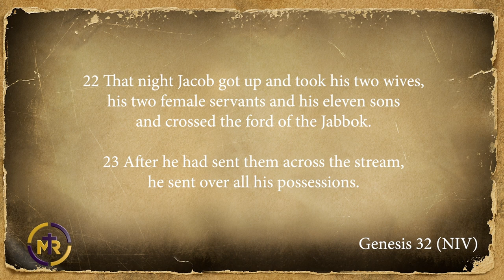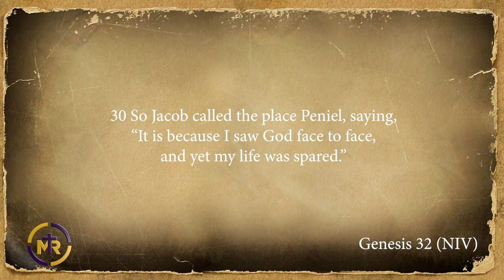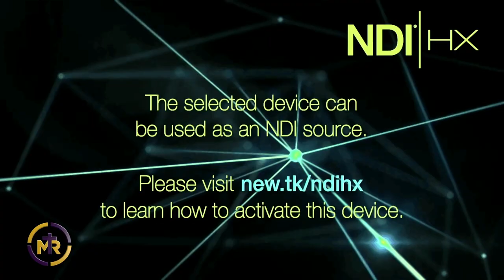Next - The Face Of God (with Manny Arteaga)